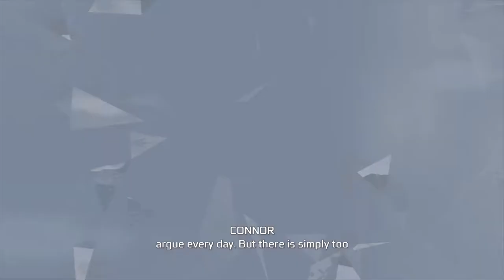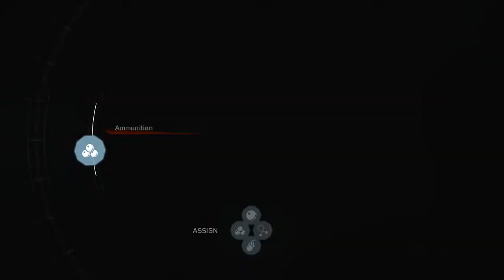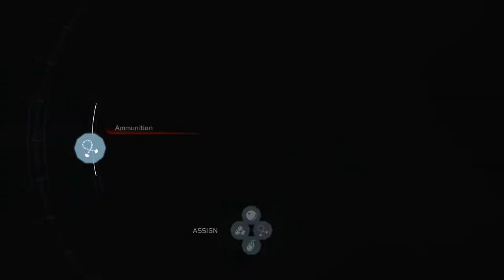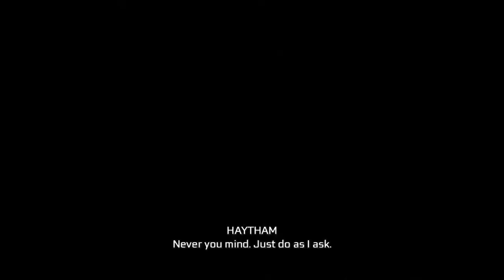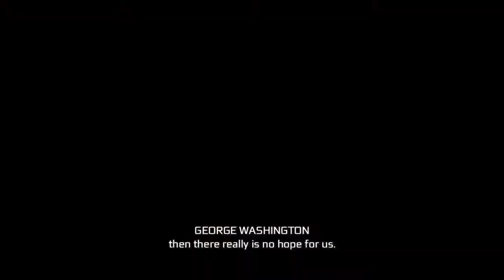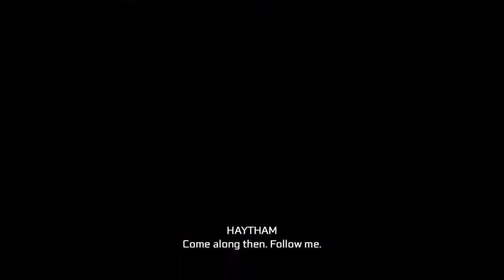Assassin's Creed 3 Remastered Part 9a Gameplay 1777-1778 (The Oak Island)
Assassin's Creed Remastered Part 9b Gameplay 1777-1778

Naval 1777:
The Oak Island
Privateer Contract

Sequence 9:
Missing Supplies
Father and Son
The Foam and the Flames
A Bitter End

Templar Boss: Benjamin Church

1777:
Ratonhnhaké:ton recovered William Kidd's Ring of Eden from Oak Island after having obtained all pieces of Kidd's map.

1778:
January 7, 1778 - Haytham Kenway and Ratonhnhaké:ton formed an alliance to pursue Benjamin Church, who had betrayed both the Templar Order and the Continental Army, stealing several of the Army's supply crates.

January 26, 1778 - Haytham Kenway and Ratonhnhaké:ton besieged the old Smith and Company Brewery in pursuit of Benjamin Church, though instead found a decoy of Church and were attacked by his henchmen, resulting in the brewery being set aflame.

March 7, 1778 - Benjamin Church was killed by Haytham Kenway and Ratonhnhaké:ton aboard his ship off the coast of Martinique, where the pair recovered the stolen supplies of the Continental Army.

Connor Upgrade:
New York Outfit
Lincoln's Sword
Iron Tomahawk
Royal Pistol (MAX)